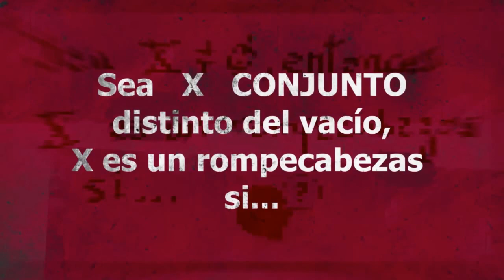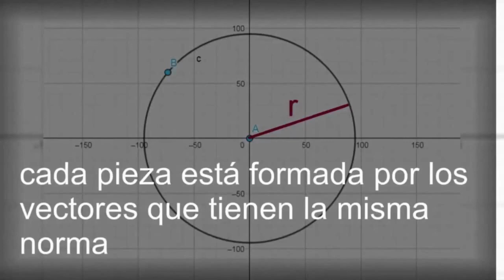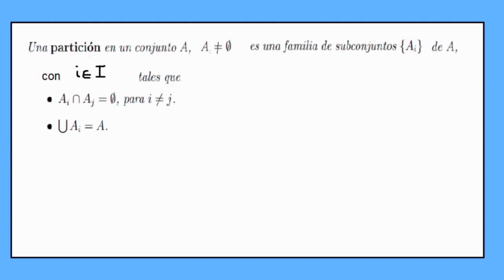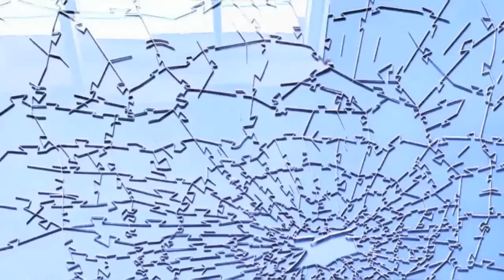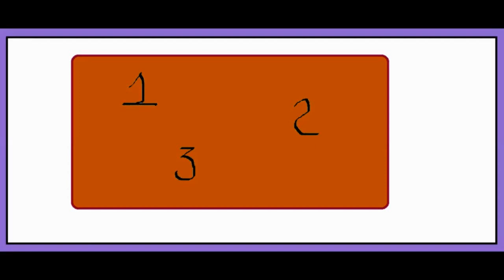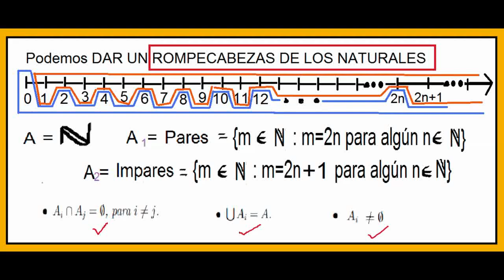qué son las PARTICIONES en MATEMÁTICAS ✔(ROMPECABEZAS)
❤️❤️ Terminando este video si que podrás !! ✌️✌️

axiomas de la TEORÍA DE CONJUNTOS para PERSONAS DE NUEVO INGRESO (Facultad de Ciencias)